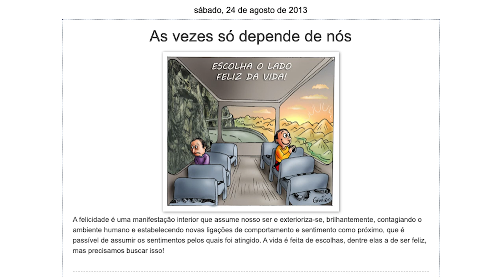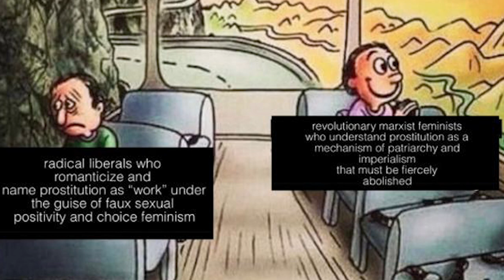What's With This 'Two Guys on a Bus' Meme? | Know Your Meme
Two Guys On A Bus refers to an exploitable image macro of two men sitting on opposite sides of a bus with one looking out the window at a rock wall and the other looking at a beautiful view. The inspirational cartoon was created in August 2013 by Brazilian illustrator Genildo Ronchi. In 2021, the cartoon was used as a meme template on Twitter and Reddit, among other platforms.